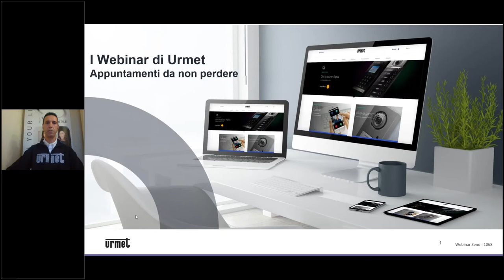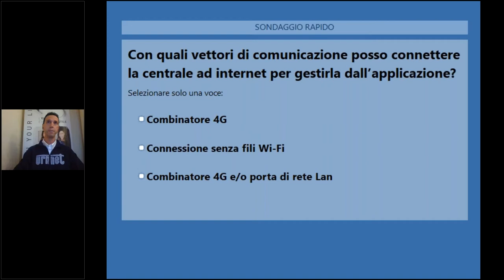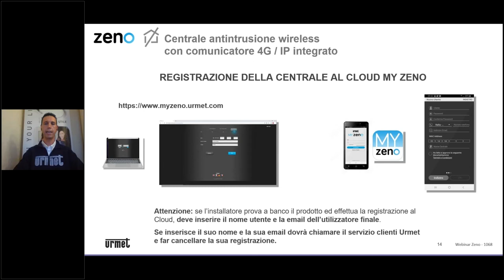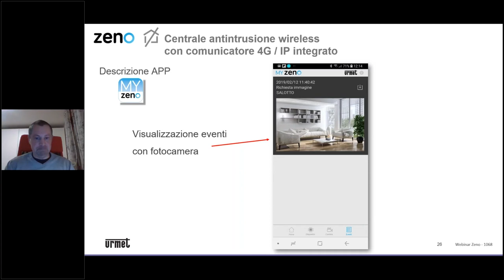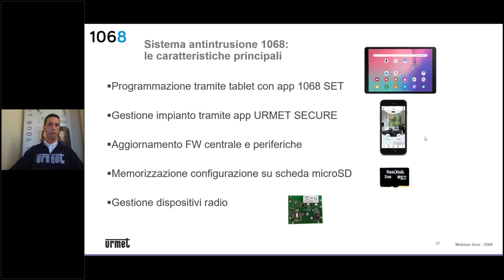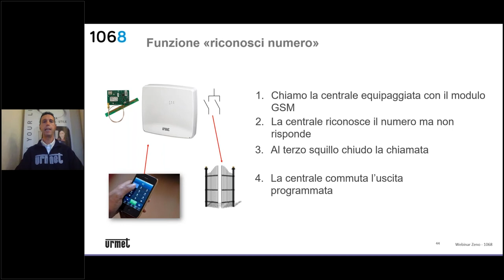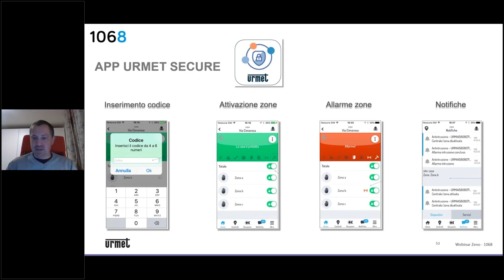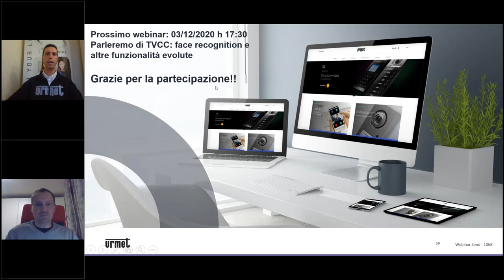I webinar di Urmet: centrali antintrusione ibrida 1068 e wireless Zeno.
Un'offerta completa per diverse  necessità d'installazione dei sistemi di allarme.
La centrale wireless Zeno , nella nuova versione con comunicatore IP e 4G integrato, consente di inviare dati ad alta velocità in caso di allarme, riducendo i tempi di controllo ed intervento.
Il sistema 1068 permette una gestione  mista e contemporanea di dispositivi sia filari che wireless e integrazione di prodotti di videosorveglianza. Con l''app gratuita 1068SET  chi installa può programmare e configurare  la centrale anche da remoto, in modo semplice e funzionale.
Segui il webinar per saperne di più.